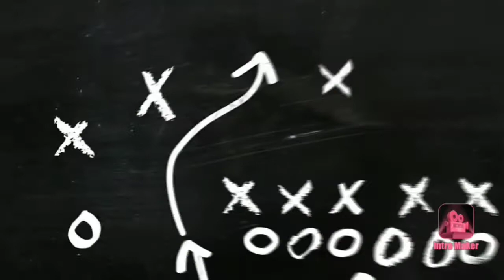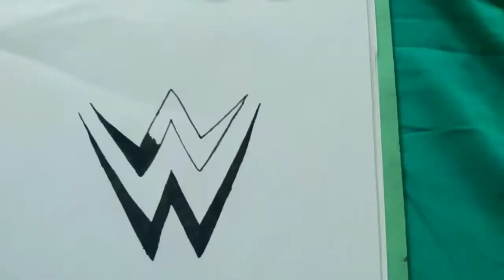How to draw WWE Logo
In this I have shown that how to draw wwe Logo. It will be easy to draw for the beginners... Step by step drawing for the beginners. For more videos like share and subscribe.